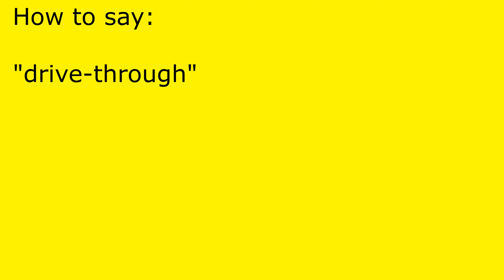How to pronounce drive-through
drive-through pronunciation.